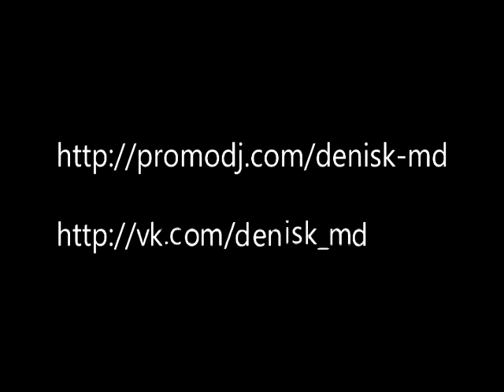Steve Aoki & Laidback Luke ft. Lil Jon - Turbulence (DJ Denis'K MushUp)